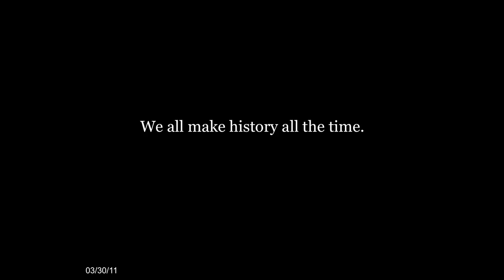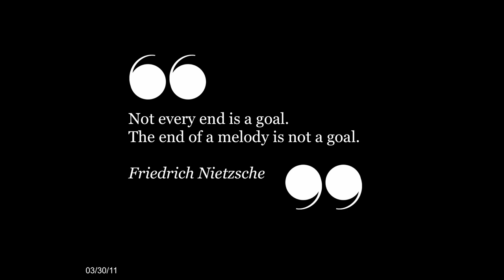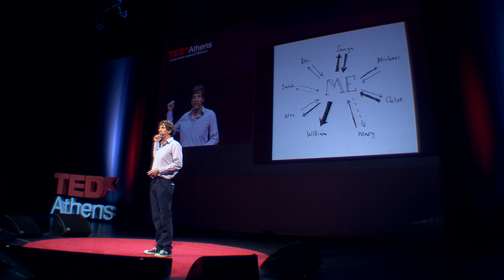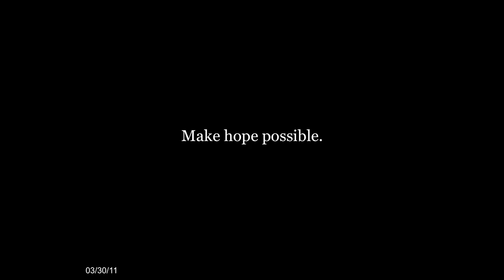How to change the world: John Paul Flintoff at TEDxAthens 2012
1080p HD mode available.

About Speaker:

John-Paul Flintoff writes for major English-language newspapers and magazines about people who are well known and powerful -- and others who are little known and powerless.
His new book, How To Change The World, is a practical manual containing insights from people he's interviewed, the latest psychological research, and stories from around the world and throughout history. It also contains some examples of Flintoff's own attempts to make a difference -- to show that changing the world is not the business only of "great souls" like Gandhi, Mother Theresa and Nelson Mandela. It's something we can all do.The book is published in 13 languages, as part of a series from The School of Life, founded by Alain de Botton in London, where Flintoff is on the faculty.His previous book, Sew Your Own, described his own attempt to take back control, save money and help the environment by making his own clothes. It was described by kind reviewers as (variously) wonderful, amazing, funny, warm, inspiring, moving and utterly brilliant.He has advised major global corporations on creative ways to make a difference -- but he also works with members of the public in libraries, among faith groups, and at schools.